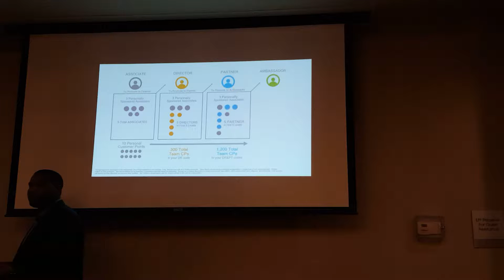Louis pt 3